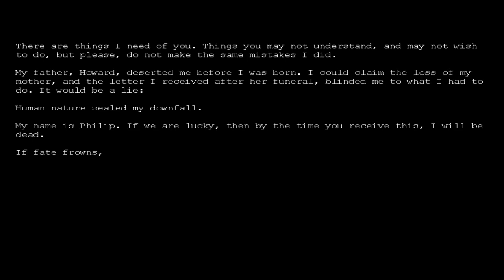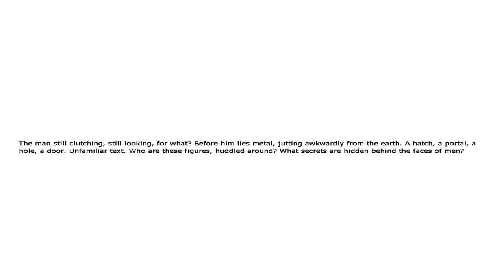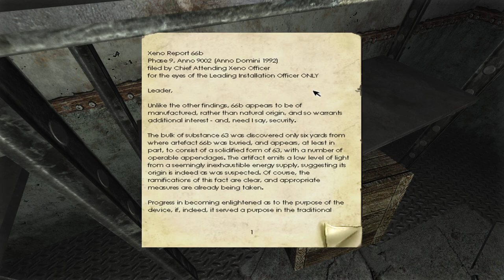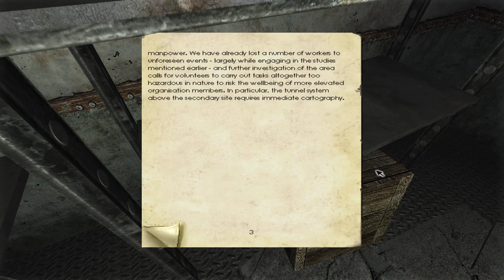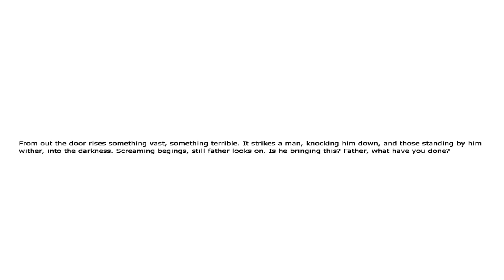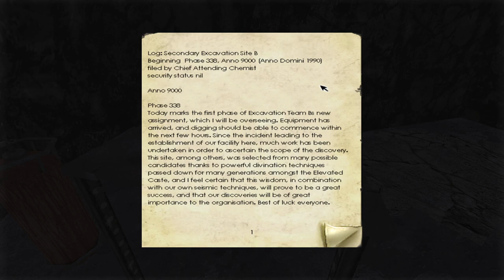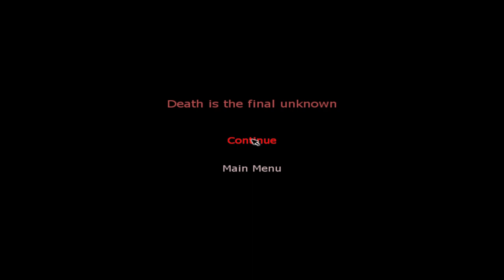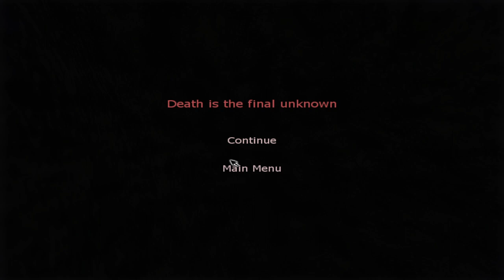Penumbra Overture - Часть 3/6: Собаки в клетках, пауки в яйцах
= Содержание =
В этой серии я попаду в глубокие шахты, полные грёбанных бессмертных собак.
Собственно, нихрена не пугают, просто задалбывают своей бессмертностью, а также респавном, поэтому даже поймать их нельзя, а ведь я умудрился это сделать :)

- Penumbra: Overture Texture Upscale Mod + Penumbra Collection Upscale Mod - Hotfix Patch
- Penumbra Series Reshade Presets
- Dream Filter Removal Mod